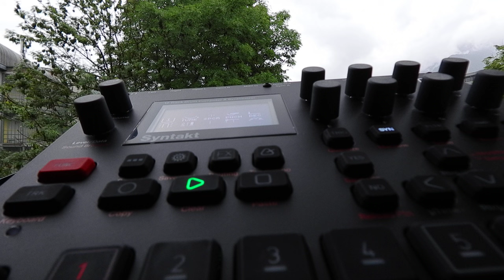Syntakt A10 C3 120bpm Elektron